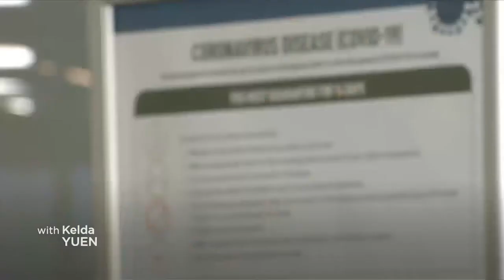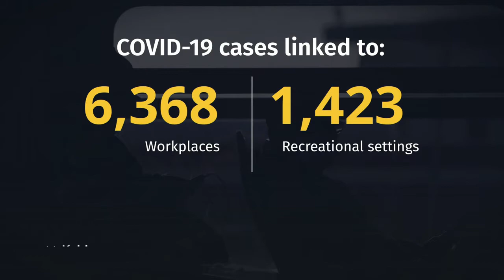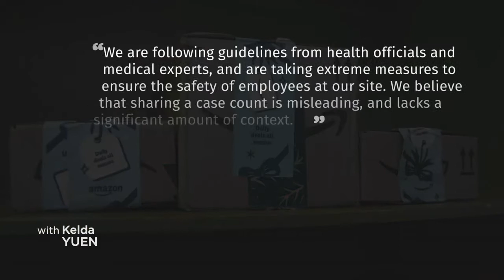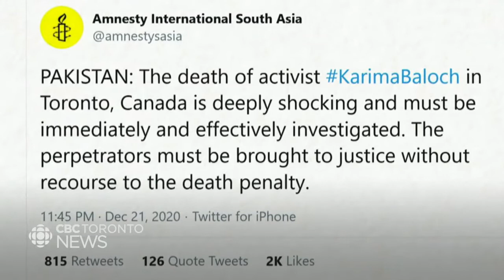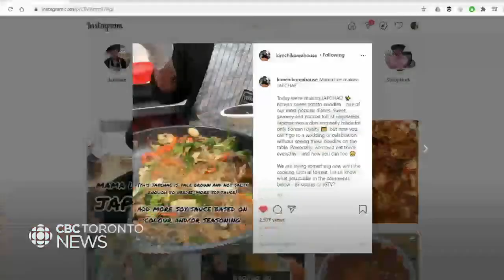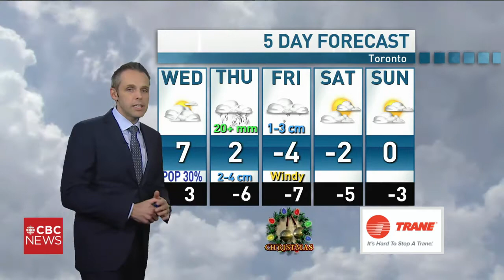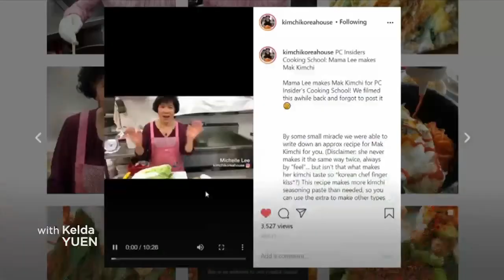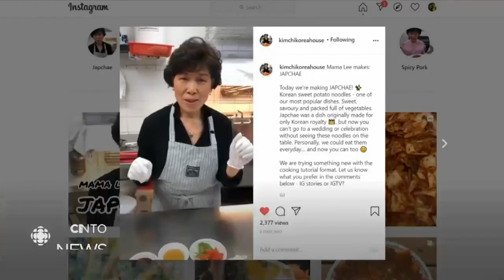CBC News Toronto - December 22, 2020 [Late Night]